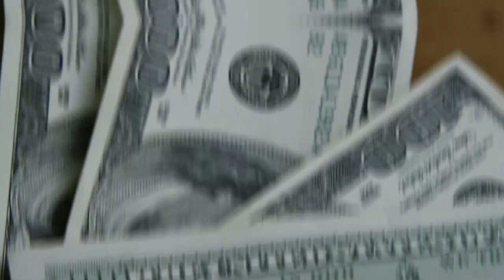💳TUDO SOBRE O PROGRAMA DE PONTOS " TUDO AZUL" VALE A PENA? CONHEÇA TODOS OS BENEFÍCIOS.(CORTE LIVE)